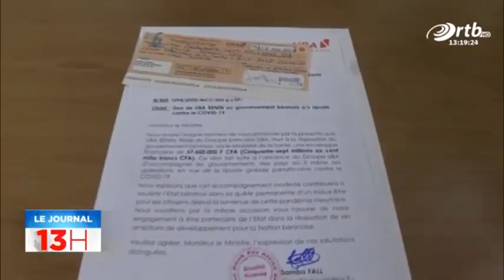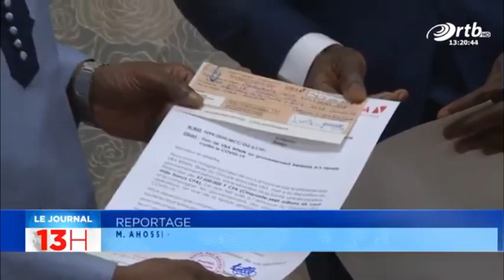Lutte contre le COVID 19 : UBA débourse plus de 57 millions de FCFA pour accompagner l’Etat Béninois